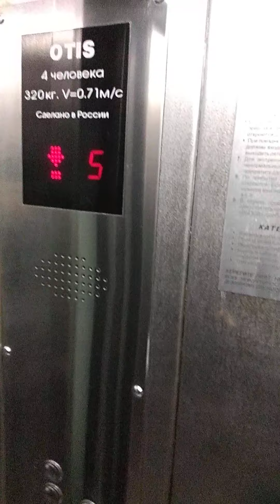Карантин в Ярославле в пансионате